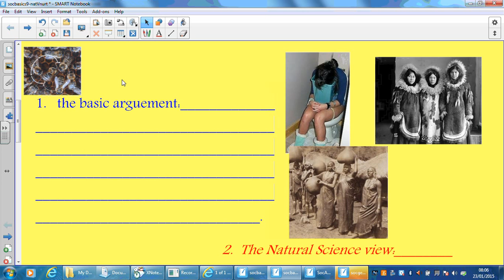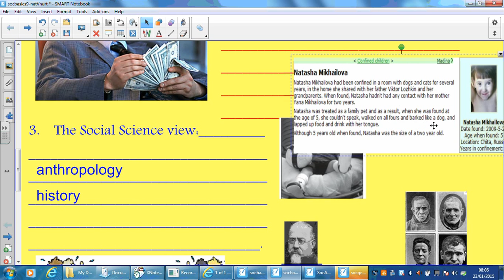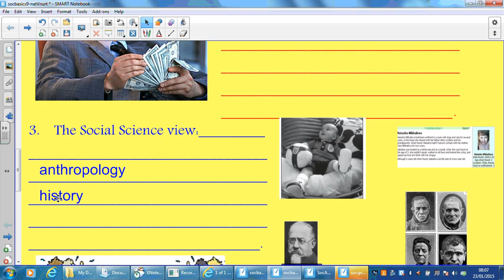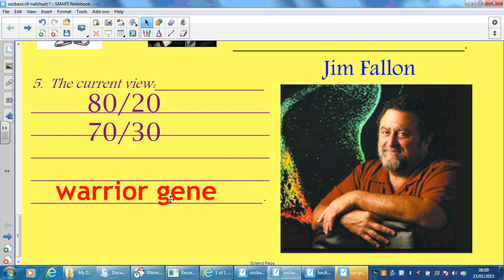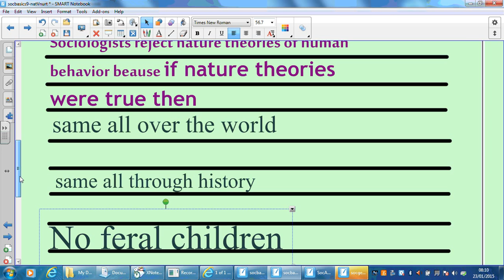Nature Vs Nurture